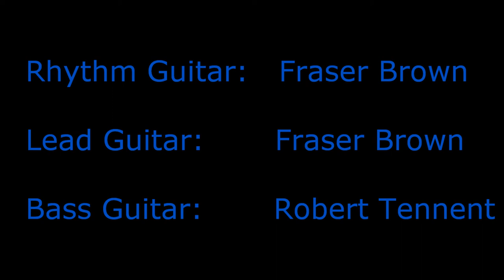Solitude By Fraser Brown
Hello :) This is my latest song called Solitude.
I hope you enjoy!
Cheers :)